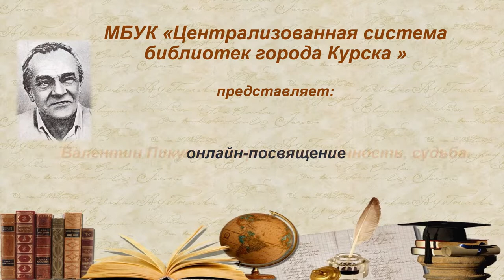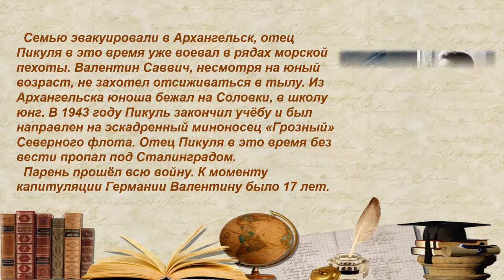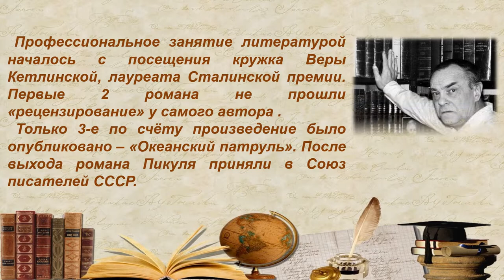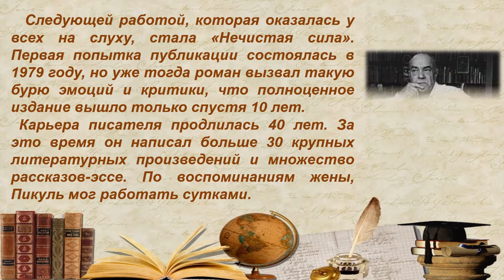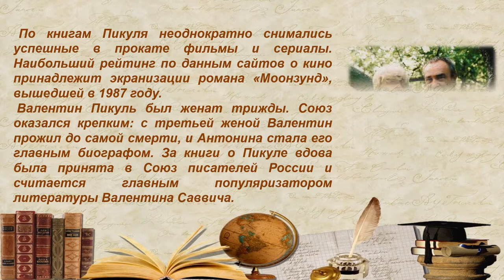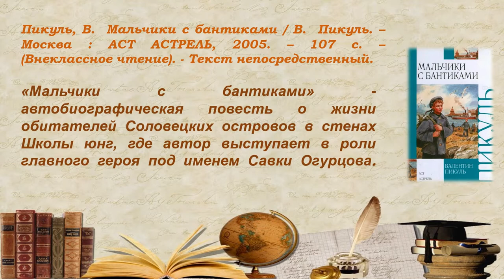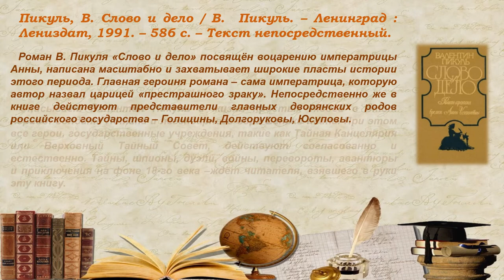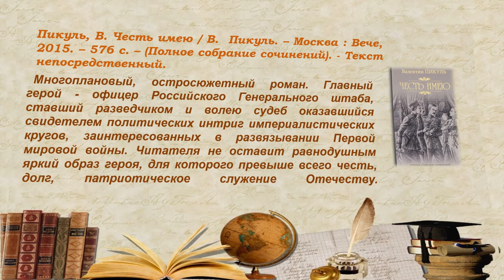Онлайн-посвящение «Валентин Пикуль: творчество, личность, судьба»